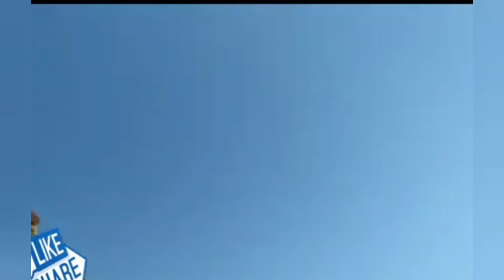Ik shonk Kabutar bazi da 🔥Babbu maan song,Kabutar bazi,Kabutar status,Kabutar video Kabutar lover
Ik shonk Kabutar bazi da,babbu maan song,top Kabutar, Kabutar status, Kabutar video, Kabutar lover
ik shonk Kabutar bazi da
Mitra nu shonk hatyara da
kabootar bazi

kabootar video
babbu maan new songs
kabootar pakra
hit punjabi songs
babbu mann
kabootar baaz